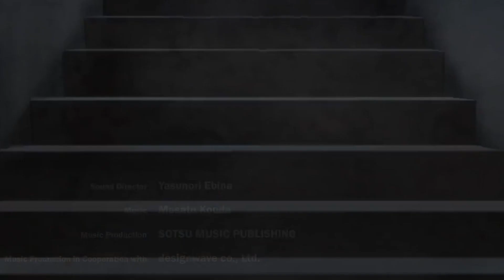A Anime About Making Babies To Save The World